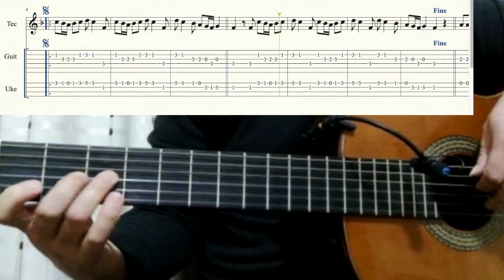La primavera - guitarra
Repertorio para 6º básico (guitarra)
"La primavera" de Las cuatro estaciones, del compositor Antonio Vivaldi